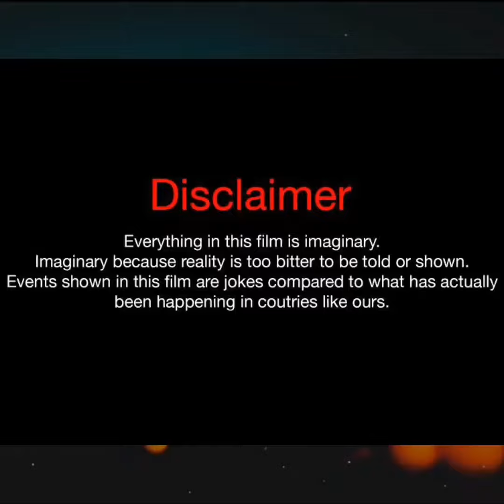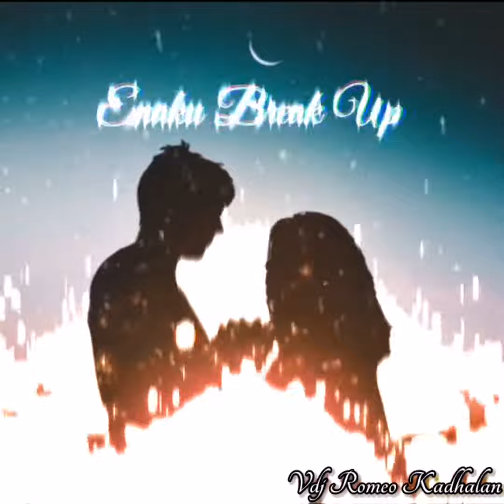BreakUp Song | Remix | Naan Sirithal | By | Vdj_Romeo_kadhalan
👍🏻Here We Go With The

New Creation By...❤💕👇🏻

✨VDJ ROMEO KADHALAN✨

🎧PLUG IN HEADPHONE FOR MORE BETTER EXPERIENCE🎧

✔️Support